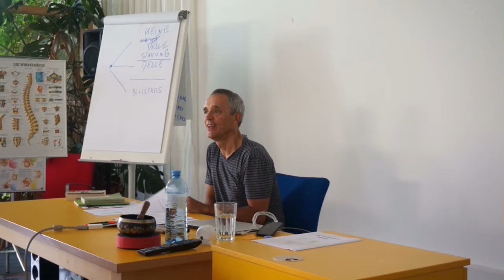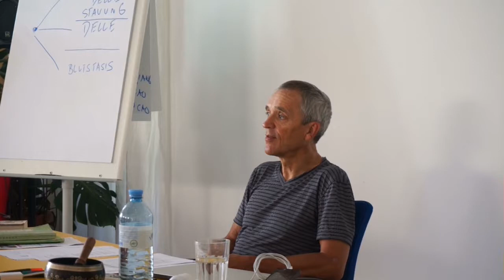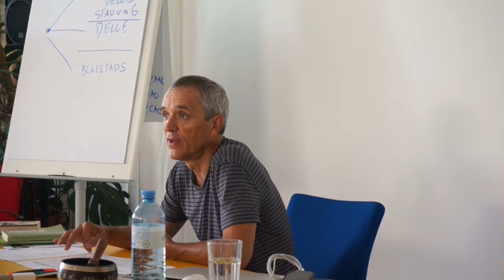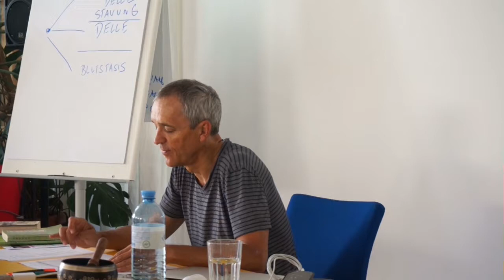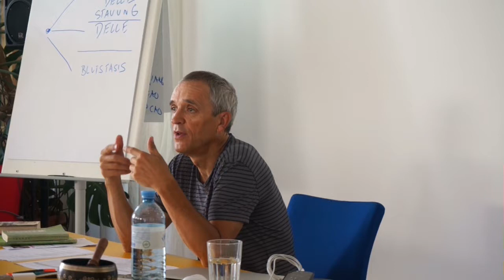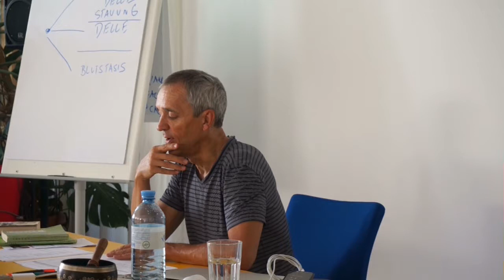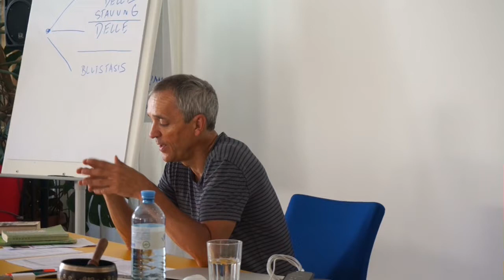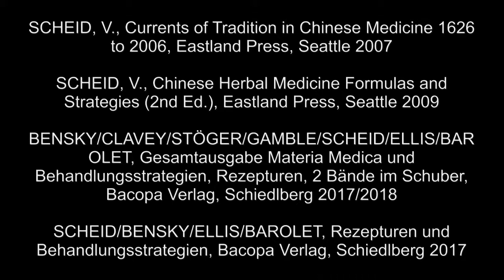Volker Scheid Sommerakademie 2015 Teil 1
Sommerakademie 2015 „Die Behandlung von Ödemen sowie Physiologie und Pathologie des Blutes“ mit Prof. Dr. Volker Scheid aus London

Sommerakademie 2016 „Die Behandlung von Toxinen in der chinesischen Medizin“
Freitag, 05. bis Sonntag, 07. August 2016